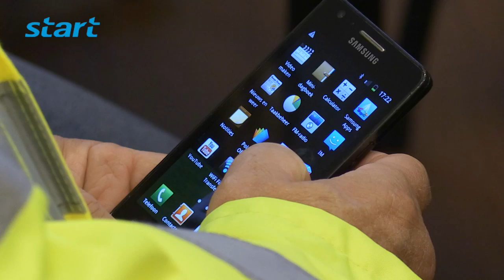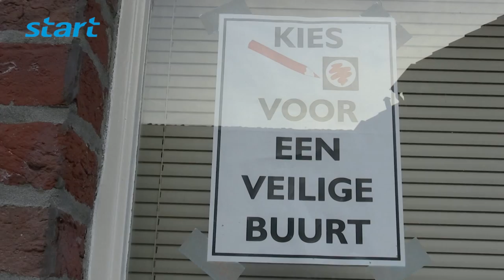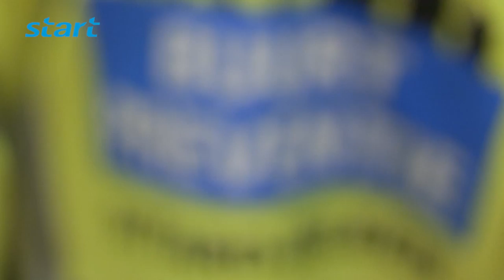Cursus inbraakpreventie Buurtpreventieteam Ophoven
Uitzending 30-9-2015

Op 28 september kreeg het Buurtpreventieteam van de Sittardse wijk Ophoven, een avond training in inbraakpreventie. Zij gingen met een vragenlijst en fotocamera op pad om inbraakgevoelige situaties te leren herkennen, en evalueerden hun bevindingen met een instructeur van het CCV. Verslaggever Tim Klein en cameraman Martin Heffels volgden in hun voetstappen.